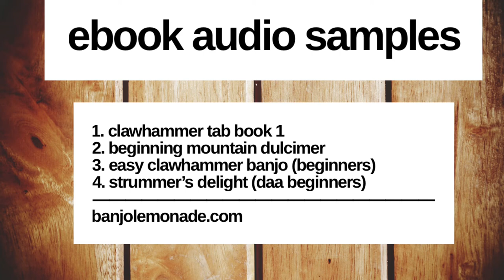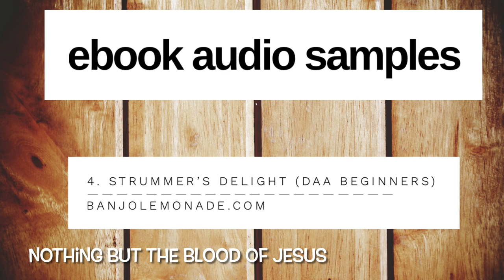eBook Audio Samples | On sale until April 19th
Here is a quick sampling of my eBook audio offerings on my website. Loaded with tabs and audio tracks.  All eBooks are on sale until April 19th.

I also have lots of ebooks available for you.

For banjo - Stone Cherry
Grover compensated bridge
Strings I use
Fretboard cleaner
PopVoic mic
Kustom Acoustic 65W amp
L.R. Baggs Banjo Pickup

Favorite set of strings -(pick loop or ball, 3 or 4 strings)
Amazon Strings
Fretboard "sauce" cleaner

For Merlin Seagull M4
Seagull M4 in G pack
Seagull M4 in D pack
D Strings Ball End
Fretboard cleaner
Gig Bag
Seagull strap
Cool straps
Snark tuner
Kyser capo (works on banjo too)
Variety pack of picks

Have you been saved by the Blood of Jesus?  Do you need to get in the Word?  Have questions, need answers -  ASK, SEEK, KNOCK!